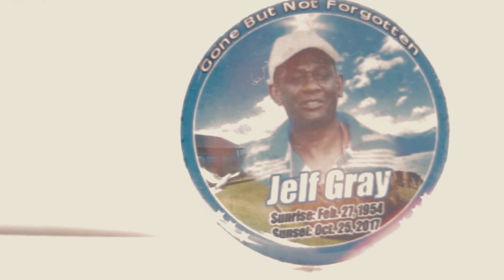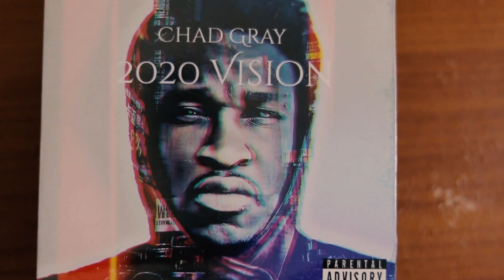Chad Gray - Feelings Produced By @xdropzzz (Official Video)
Chad Gray drops official video to "Feelings" off 2020 Vision Album out on all streaming platforms!

Directed, Filmed And Edited By Chad Gray

Equipment
Canon T7i